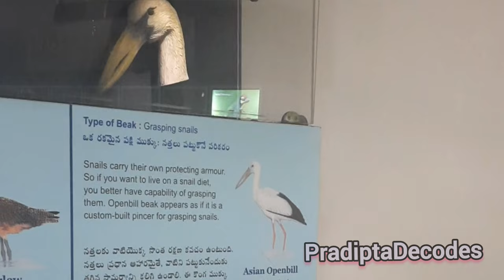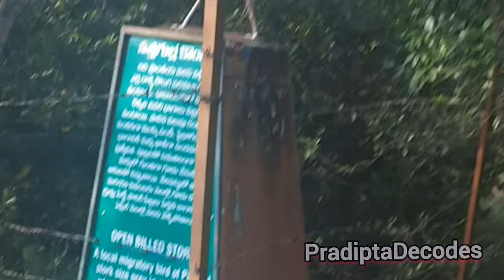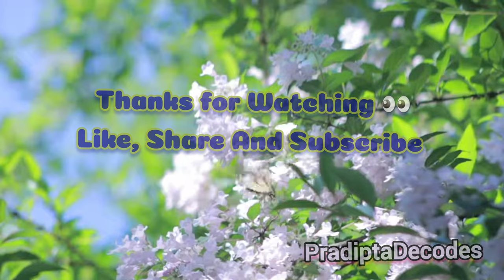Exploring the Serene Beauty of Nellapattu (Pulicate) Bird Sanctuary| A Paradise for Bird Watchers !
Welcome to Nellapattu Bird Sanctuary, a hidden gem for bird lovers! Join us on a mesmerizing journey through this sanctuary, home to a variety of migratory and resident bird species. From graceful pelicans to colorful painted storks, witness the beauty of nature up close. Explore the tranquil lakes, lush greenery, and diverse wildlife that make Nellapattu a must-visit destination for nature enthusiasts.

Feel free to adjust the description as needed to match your video's content and style!